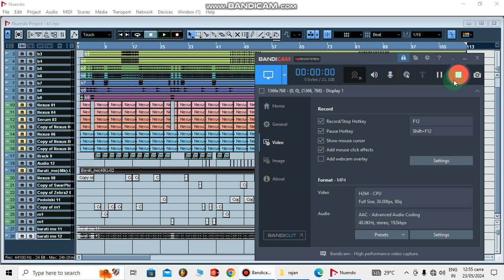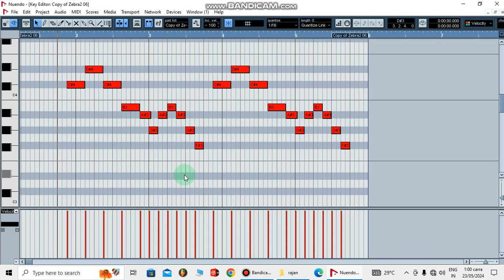Fas Gaini Barati Mai | New Bhojpuri Track | No Copyright Music √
►  Song : fas Gaini barati mai
►  CopyTrack :- Yes
►  New Track :-  No
►  Music Director :- Suman Babu
►  PS Desiner:- SK studio Mobile
►  Recording :- SK studio Mobile
►  Producer :- Sudil Sargam
►  Recordist :- Suman Babu
~Creators // Sk Studio Mobile
► Label / Company :- NTR Music Production

Music Director Suman Babu-- 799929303
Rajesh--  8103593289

एस के स्टूडियो मोबाइल
          मेन रोड चिनिया
                बलरामपुर ( छत्तीसगढ़)

हमारे channel के गाने को छेड़ छाड़ या डीजे रीमिक्स बनाना और विडियो को you tube में re upload करना और local TV channel में बिना अनुमति के ना डाले|
अत: आप से अनुरोध है कि ऐसा ना करे वरना आपके ऊपर कानूनी कारवाई हो सकती हैं|